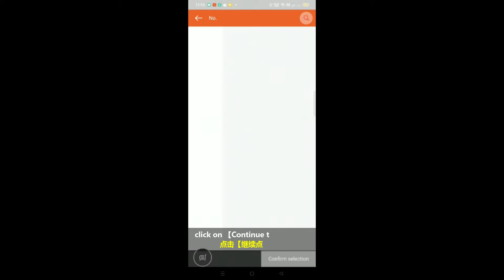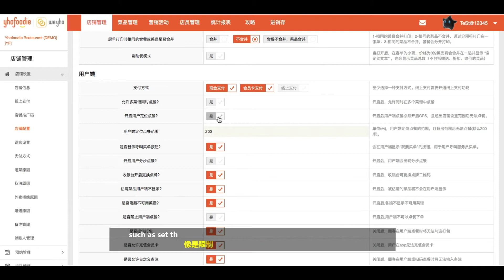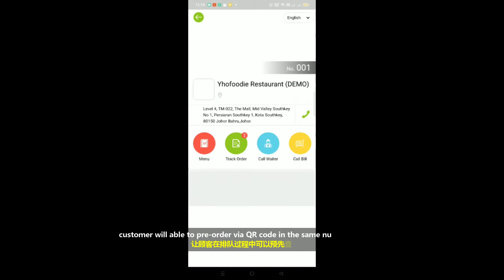让餐馆转型升级的【YhoFoodie QR扫码点餐系统】- 有效减少人手不足/提高服务效率及用餐体验/能使用任何扫码APP/有效降低犯错成本/提升业绩，更是节省菜单印刷成本！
【YhoFoodie QR扫码点餐系统】QR扫码点餐 能有效减少人手不足 以及提高服务效率，更是能提高翻台率。减少在点餐时的人为错误，让服务员有更多机会提供更贴心的服务，像是及时为顾客替换掉落在地的匙筷等等，绝对是提高顾客的用餐体验。另外，QR扫码点餐也能让顾客预先点餐，只需在收银的排队功能进行打印排队号，顾客取号同时也会获得预点二维码，让顾客在排队过程中可以预先查看菜单及选择自己想要的餐点，节省菜单的印刷成本及提升服务效率，快速方便是顾客唯一想要的绝佳服务体验。

要让生意运作更加流畅且便捷，请whatapps向我们了解更多~